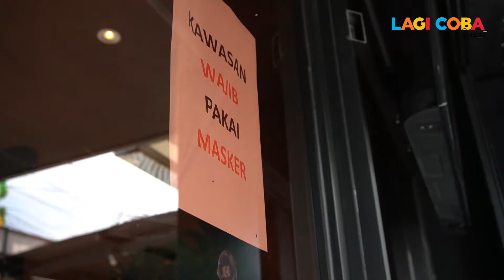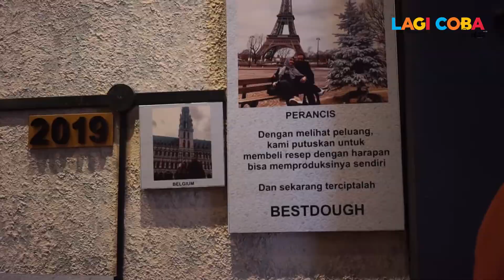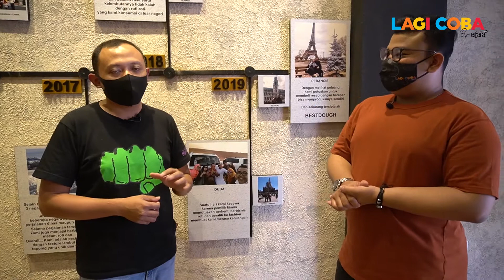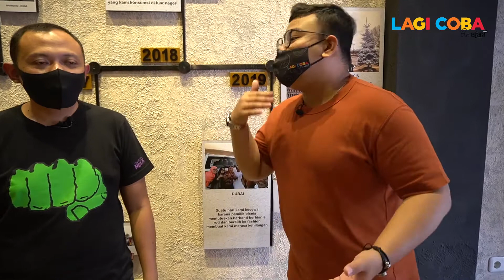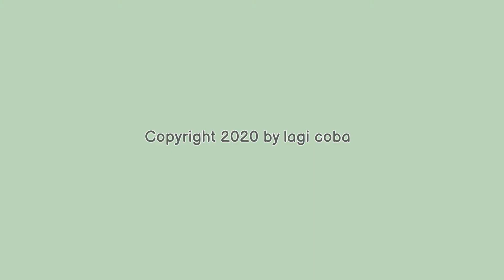Best Dough Roti Sobek Sultan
Roti Premium Malang
"Bold and Soft"

📍 Jl. Ciliwung No. 57H Malang
Buka setiap hari
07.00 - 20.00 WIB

Host: Pandu Genta
Foto: Lucio Pictures